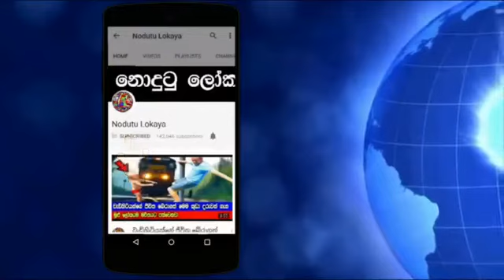A mysterious rock discovered with a two doorm